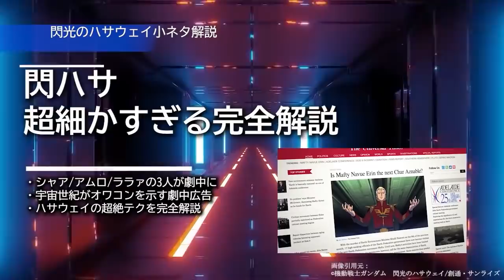【閃光のハサウェイ】スロー再生しないと分からない！細かすぎる閃ハサ解説『総集編』！30回見ないと気づかないシリーズ：実はララァ登場！宇宙世紀オワコン判明！ハサ超テク解説！｜ガンダム解説・考察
閃光のハサウェイ視聴リンク

※本動画で使用している画像は、公式で公開している予告編画像のみを引用しております

↓本編を劇場/ブルーレイで見てからこの動画を楽しんでね！↓
機動戦士ガンダム 閃光のハサウェイ｜冒頭１５分５３秒（Aパート）【5月21日(金)全国ロードショー】

『機動戦士ガンダム 閃光のハサウェイ』松竹マルチプレックスシアターズ限定 告知映像

■公式関連動画＆サイト

閃光のハサウェイガンプラ情報はこちら

■オススメアイテム
HGUC 機動戦士ガンダム 閃光のハサウェイ ペーネロペー

機動戦士ガンダムNT(映像作品）

HGUC 機動戦士ガンダムNT ナラティブガンダム C装備

HGUC 機動戦士ガンダムNT ナラティブガンダム A装備

HGUC 機動戦士ガンダムNT ユニコーンガンダム3号機 フェネクス

HGUC 機動戦士ガンダムNT シルヴァ・バレト・サプレッサー

MGEX 機動戦士ガンダムUC ユニコーンガンダム Ver.Ka

機動戦士ガンダムUC Blu-ray BOX

RG 機動戦士ガンダムUC フルアーマー・ユニコーンガンダム

■使用楽曲
・効果音：FROM SOFTWARE”Armored Core For Answer”
・曲：

このチャンネルでは適切な引用とフェアユースの下、複数のSF作品の映像、画像を利用しております。映像、画像の権利保有者様、引用元をすべての動画で掲示し、

本チャンネルの動画では下記の引用条件を厳守しております。

主従関係が明確であること⇒独自の見解、解説を音声、フリー素材、文字を使って主のコンテンツとしています。
引用部分が他とはっきりと区別されていること（明瞭区別性）
⇒使用画像はその他の画面、文字、コンテンツと被ることなく独立して掲示されています。
引用をする必要性があること（必要性）
⇒画像を使用する際は、動画にて言及している内容を支える、補足するために使用しております。
出典元が明記されていること（出典）
⇒出展作品、権利者様を明記しております
改変しないこと
⇒縮小のみで、改変しておりません

万一権利者様の権利を侵害するようなコンテンツを見つけましたら、
即時削除等の対応を取らせていただきますので、ご連絡くださいませ。

■関連動画

【閃光のハサウェイ】ファン大興奮！予告編の描写がヤバすぎる！まさかのアムロ登場！？予告編解説20個の小ネタ

【閃光のハサウェイ】これで予習は完璧！新設定と共に劇場版ＭＳを完全解説！｜RX-105 Ξクスィーガンダム｜ペーネロペー｜グスタフ・カール｜メッサ―

【閃光のハサウェイ】３部作なのか？5月の映画はどこまで描く？機動戦士ガンダム　閃光のハサウェイを３部作に分けるメリットとは？｜クスィー｜ペーネロペー｜ハサウェイ｜ギギ｜ケネス

【閃光のハサウェイ】マフティーは利用されている...クスィーＧ新デザインの理由を考察！｜機動戦士ガンダム　閃光のハサウェイ｜ペーネロペー｜ハサウェイ｜クスィー

【閃光のハサウェイ】見るだけで105倍楽しめる予告編完全解説！｜宇宙世紀105年に潜んだ闇｜新しいハサウェイ像｜暗躍のアナハイム｜腐った世界｜レーン部隊がカッコイイ｜ギギ様美人過ぎるｗ

チャプター
0:00 実はララァが登場している
0:48 冒頭シーン
3:09 タサダイホテル
4:39 ギギの隠れたサインは？
5:59 クスィー起動シーンに隠れた真実
8:04 ダバオシーン実は...
9:10 連邦軍とマフティーの戦闘スタイル
10:08 ガウマン実はエース級の腕前
11:41 マンハンタージェガンをよく見ると
12:51 宇宙世紀の闇、連邦のウソ
14:13 ハサウェイのエースっぷり
15:22 クスィー低空飛行の理由
16:43 ラストシューティングの真実
18:26 ラストに隠れた次回作伏線

19:22 アムロは何故現れた？
20:09 ハサウェイのスーツケース実は...
22:08 ハサウェイ、深すぎる闇
23:29 連邦軍はなぜ弱い？
25:12 アムロの声が聞こえた理由
26:24 スタークジェガン涙目
27:08  部下に舐められるレーン
28:01 レーンエイムのダメムーブ
29:05 ハサウェイの超絶テク

30:05 ラストシューティングのトリックは？
30:53 ホテル襲撃シーン
32:29 最終決戦前
34:03 ペネ＆クスィーのギミック
36:08 耐ビームシールドへっぽこミサイル
37:52 ビームライフル囮トリック解説
38:51 ペネの第3形態
39:43 狙われたペネの急所
40:59 アウトロ